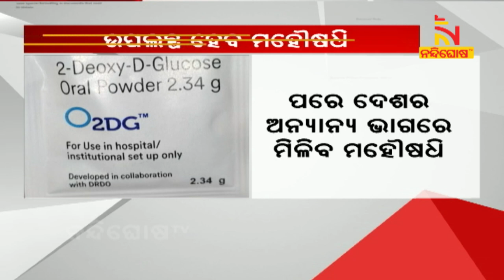Dr Reddy's Announces Commercial Launch Of Anti-Covid Drug 2DG, To Cost Rs 990 Per Sachet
* DishTV Channel No: 1367
* Airtel Digital TV Channel No: 611
* TATASky Channel No: 1779
* hathw@y Channel No: 728
* Ortel Channel No: 707
* Videocon d2h Channel No: 840
* SITI Channel No: 17 & 458
* GTPL Channel No: 719
* SUN Direct Channel No: 667
* Asianet Channel No: 219